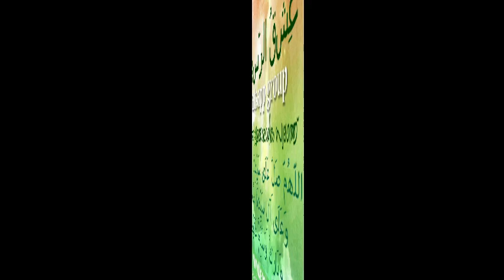90 കഴിഞ്ഞ സകരിയ്യാ നബിയുടെ ദുആ surath maryam part2b.USTHAD SIMSARUL HAQ HUDAVI LATEST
90 കഴിഞ്ഞ സകരിയ്യാ നബിയുടെ ദുആ

ഉസ്താദ് സിംസാറുൽ ഹുദവി  അബൂദാബിയിൽ വെച്ച് നടത്തിയ സൂറത്തുൽ മറിയം തഫ്സീർ ക്ലാസ്..

ഭാഗം (2-B)

'സ്പീച്ചസ് ഓഫ് സിംസാറുൽ ഹഖ്
സോഷ്യൽ മീഡിയയിലൂടെ ഇൽമിൻറെ തീരത്തേക്ക്'

പുണ്ണ്യനബി صلی اللہ علیہ وسلم ക്കൊരായിരം സ്വലാത്ത്🌹